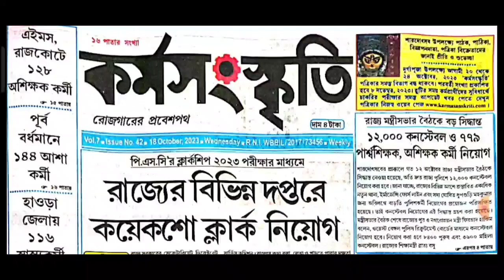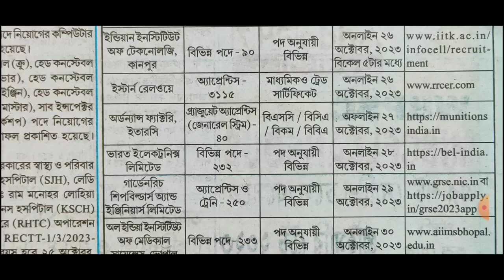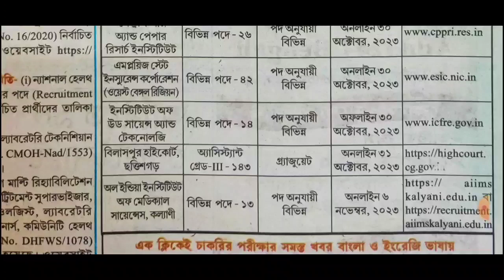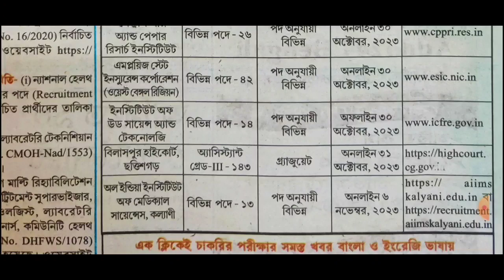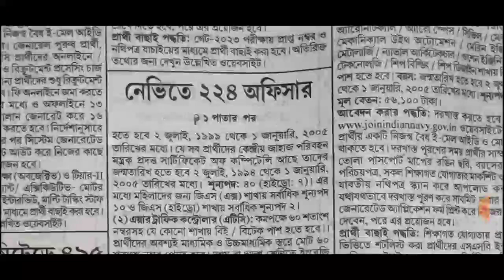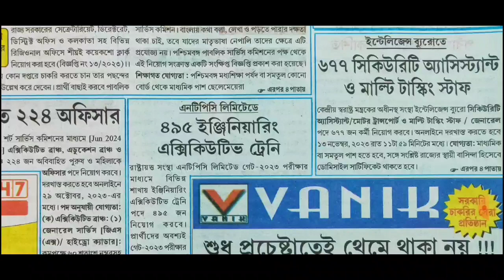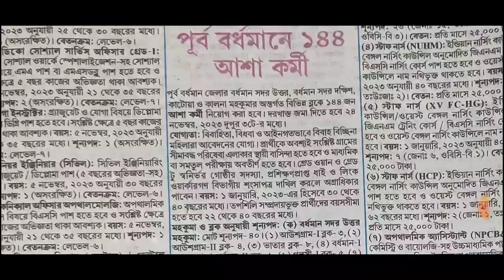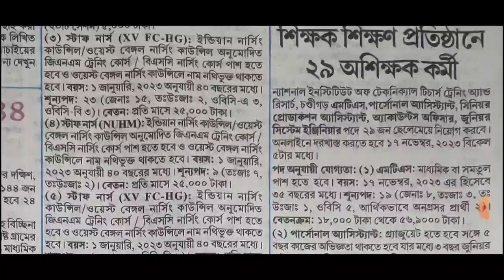18th October 2023 karmasanskriti paper/karmasanskriti paper today/কর্মসংস্কৃতি@knowledgetrick5742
💥প্রতিদিন সকালে current affairs পেতে knowledge trick  চ্যানেলের community তে visit করো।।

karmasansthan paper january 2023 karmasangsthan paper this week, karmasangsthan job news,
bsfrecruitmentvacancy 2788,
upperdivisionclerkrecruitmentwestbengal 2023
 asha karmi vacancy west bengal notification,
indianoilapprenticerecruitmentvacancy 300,
, railway apprentice recruitment vacancy 1664, staff nurse recruitment west bengal 2021, indian oil recruitment 2021 vacancy 1574, asha karmi vacancy murshidabad 2022, sbi recruitment vacancy 1226 apply online, indian coast guard recruitment vacancy 322 navik, indian oil recruitment vacancy 1954, 15th January karmosangsthan paper job news, ssc latest recruitment, wbpsc clerkship result updates latest, wb tet court order, wb tet mamata banerjee order 2021, karmasangsthan paper news this week, wb tet result, wb tet new notification 2022, karmasanthan paper bengali, karmasangsthan paper job news, nbcc limited management trainee vacancy, asha karmi vacancy purba medinipur west bengal, railway 3093 vacancy 2021 recruitment, wbhrb recruitment 2021 vacancy 6308, january 2022 recruitment notification, junior engineer vacancy 575, upsc online vacancy 2022, january 2022 karmasansthan paper, wb health staff nurse recruitment 2022, indian oil 527 aprentice, 1500 health officer recruitment west bengal, indian agricultural research institute recritment, technician recruitment vacancy 641, railway group d exam date 23 february, bsf recruitment 2022, army vacancy 2022, group d vacancy west bengal, non teaching staff recruitment 2022, bsf constable,head constable recruitment 2022, upsc vacancy 174, navy 173 apprentice recuitment 2022, asha karmi recruitment hooghly, ashakarmivacancymalda, ashakarmivacancywestbengal, itijobs, ashakarmirecruitmentmalda2023, ssccgl2023vacancy, ashakarmivacancymurshidabad, madhyamikpasswithitirecruitment, 1stnovember2023karmasangsthanpaper kormasangsthan trendingvideo karmasangsthanpaperthisweek trendingshorts knowledgetrick trendingvideo technicianrecruitment2023 trend trading 1no_trending ashakarmirecruitment2023 karmasangsthanjanuary search: karmasangsthan paper this week January 2022 latest job news updates. karmasangsthan paper video, full discussion. jobupdatesandpreparation @knowledge trick